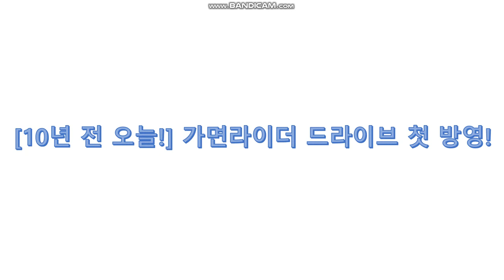[10년 전 오늘!] 가면라이더 드라이브 첫 방영!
드라이브! 타입 스피드!